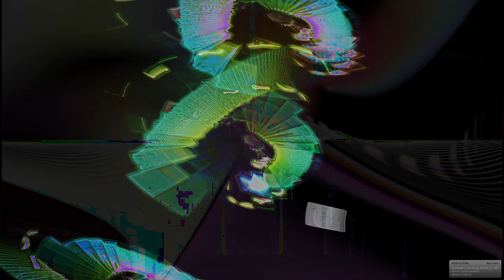Movie 24 08 17 15h53m53s